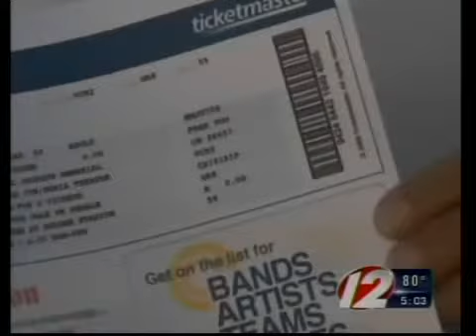MJ memorial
RI'ers banned from Michael Jackson memorial